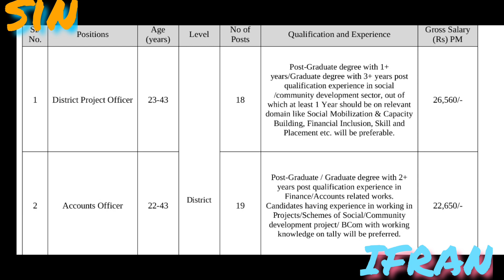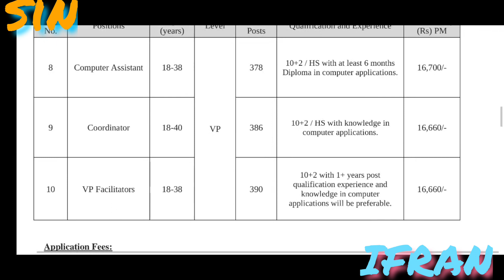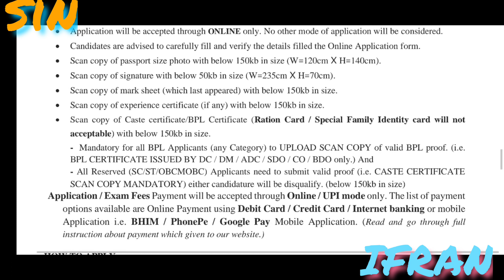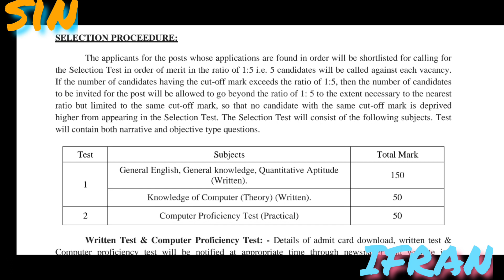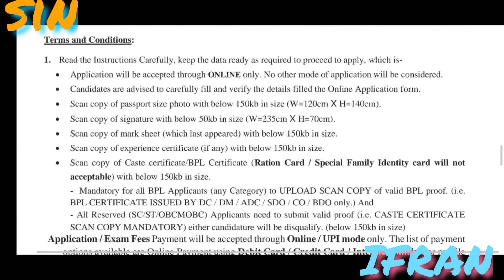మంచి జాబ్ నోటిఫికేషన్ .